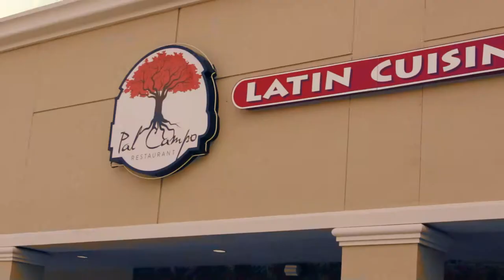Sabor y Sazon Promo